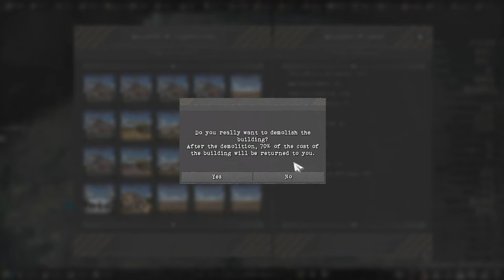Total Conflict Resistance (EP7) PREPERATIONS OF WAR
continuation of the series, enjoy, please like :) sorry not the most exciting video, was mainly prep before next war